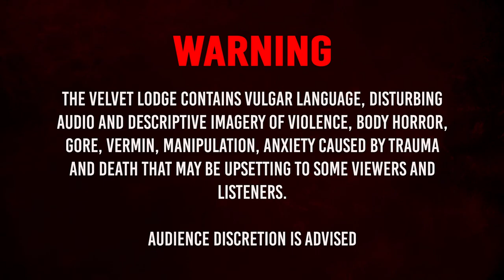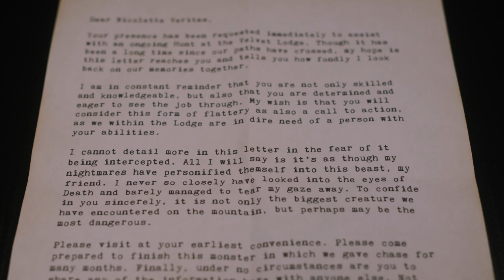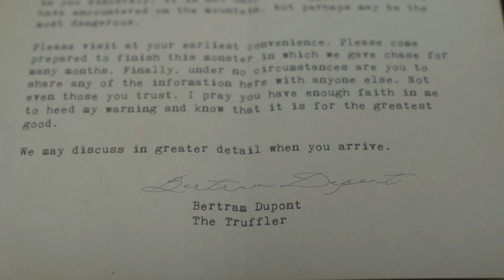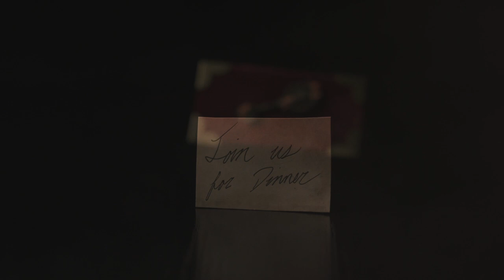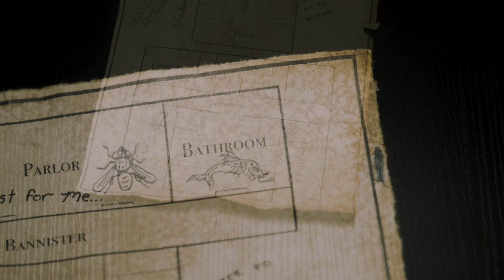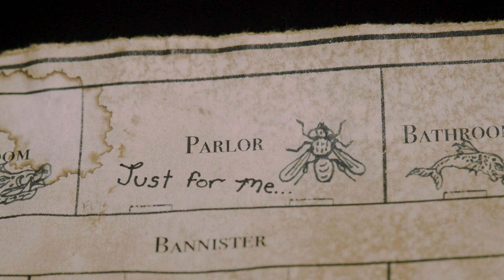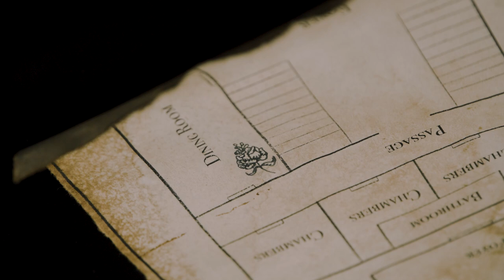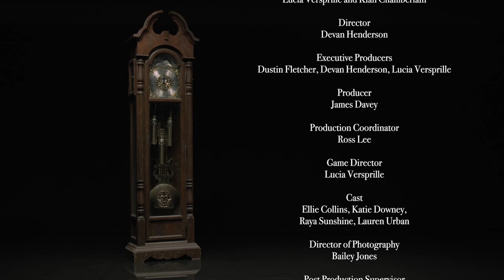The Velvet Lodge Episode 1: The Dining Room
The Velvet Lodge
Episode 1: The Dining Room

The letters have been sent and our guests have arrived, not knowing the purpose of their invitation. The mountain is quiet, the snow covers the land in a chill, and The Velvet Lodge beckons to enter.

The Velvet Lodge is an original story told by Lucia Versprille, starring Ellie Collins as Birdie Pierce, Katie Downey as Nicolette Veritas, Raya Sunshine as Melody Ubel-Cross, and Lauren Urban as Eliza Hill. Produced by Elder Eye Entertainment, in association with Seersword and The Midnight World.

The Velvet Lodge features The Midnight World, a narrative driven horror role playing game focused heavily on mounting anxiety and tension. Get your very own copy of The Midnight World from Drive Thru RPG

Credits
Original Story by Lucia Versprille and Kian Chamberlain
Director: Devan Henderson
Executive Producers: Dustin Fletcher, Devan Henderson, Lucia Versprille
Producer: James Davey
Production Coordinator: Ross Lee
Game Director: Lucia Versprille
Cast: Ellie Collins, Katie Downey, Raya Sunshine, Lauren Urban
Editing: Katie Adkins, Nathan Early, Bailey Jones, Lucas Cosens-Hall
Director of Photography: Bailey Jones
Assistant Director: Chris "Hero" Stanford
Script Supervisor: Breenna Jenkins
Sound Mixer/Sound Designer/Composer: Alex Ferré
Sound Utility: Ryan Henderson
Production Designer: Lucia Versprille
Art Director: Dustin Fletcher, Devan Henderson
Art Department: Lucia Versprille, Franzilla, Thomas Versprille
Set Decorator: Joe Hernandez
Crafty/Catering: Jessica Skellington, Ian E Muller
Foley Performers: Bradley Gwynn, Jeffrey Talbot, Devan Henderson